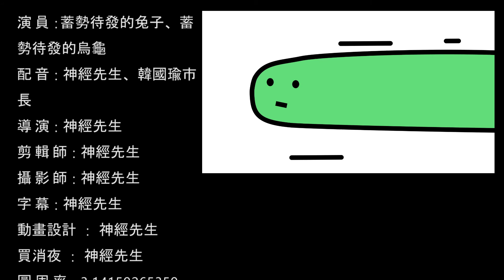可憐哪？兔子又輸了！［神經毒素shenjingshenjing ｜龜兔賽跑］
因為畫質關係重新上傳
內容：

：這是一個龜龜跟兔兔的故事。

相關合作聯絡請e-mail✉️